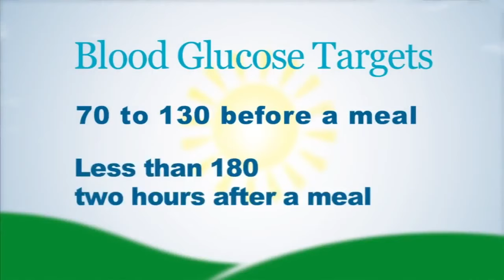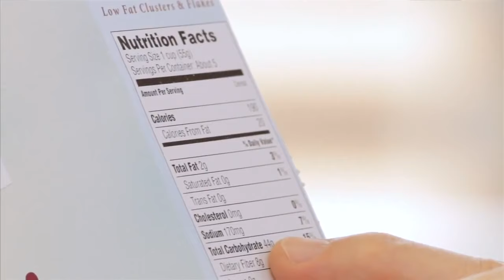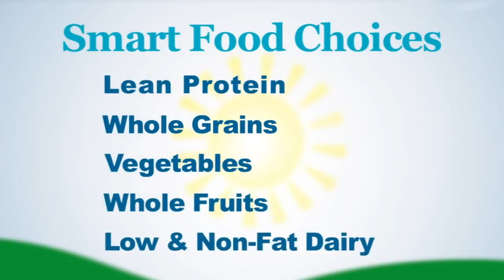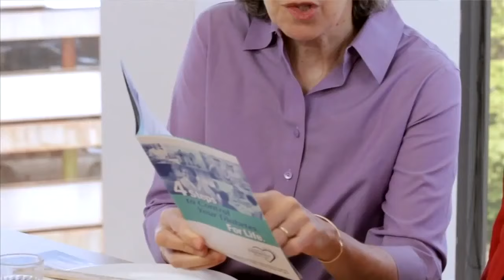Healthy Eating with Diabetes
Making changes in the way you eat can be difficult. Learn about small steps for healthy eating to help you manage your weight.

Transcript:

For people living with diabetes and for those trying to prevent Type 2 Diabetes healthy eating is important for controlling blood sugar, blood pressure, and cholesterol. It's also really critical for losing and maintaining a healthy weight.

When you have diabetes, your family members can eat the same food that you're eating and benefit from it because they are at higher risk for developing Type 2 Diabetes themselves.

Maintaining a healthy weight for a person living with diabetes is critical to manage blood sugar, blood pressure, cholesterol, and to prevent complications such as heart disease and stroke. A target blood sugar range for a person living with diabetes would be 70 to 130 before meals and 180 two hours after a meal.

But the best thing is to check with your healthcare team about a target range that's good for
you. For a person who is trying to control their blood sugars, carbohydrates that they eat have the biggest impact on the blood sugar. So knowing how many carbs you're eating helps you keep your blood sugar in a good range. Carbohydrates are found in fruits, vegetables, grains, dairy products -- more places than you expect. A dietician can really help you count carbohydrates and find the foods that contain them.

Since so many foods contain carbohydrates and you're trying to get the number down to a level that helps your blood sugar, a dietician will help you balance all of that.

Eating a healthier diet actually makes you feel much better in addition to having better blood sugars. For a person living with diabetes or trying to prevent diabetes and maintain a healthy
weight, these foods can really help: lean sources of protein like chicken or fish; whole grain foods -- crackers, cereal; vegetables, especially those that grow above the ground and the kind you put in
salads; eating whole fruits in place of drinking juices and using low-fat and non-fat dairy products like milk and yogurt.

If making big changes in the way you eat seems overwhelming, think about small steps and try to find a quick win.

One thing you can do to help you control your portions is you eat using a nine-inch plate. If you divide that plate in half and fill it with vegetables and fruits that leaves you room on the other half for a quarter of the plate to be meat, probably about the size of a deck of cards or three ounces and a quarter of the plate to be starch, grains, or potatoes or bread. Try to eat your meals and snacks at the same time each day and that way you won't get too hungry at any one time which could lead to overeating.

Take time when you're eating. Chew your food slowly and enjoy it. Give your brain a chance to know that your stomach is full.

When it comes to seasoning your food use herbs and spices. Leave the salt and butter on the side.

Make a list when you go shopping and stick with it. Don't go shopping when you're hungry because
that can lead you to some poor choices. Bring your lunch to work instead of eating out. This will help you control your portions and avoid overeating like you would in a restaurant.

When you're cooking at home, wrap up and put away your leftovers promptly. This way you won't be tempted to go back for seconds. And think about stir-fries; they're a great way for you to boost your vegetables and cut back on meat, plus they actually make very good leftovers.

[music]

People fall off-track all the time when they try and eat a healthier diet. It's normal. Don't get upset about it. Just try to get back on-track soon after you fall off so you don't get totally derailed.

It's normal to get discouraged periodically. Think about talking to a dietician. They can help you tailor these diet recommendations to fit your needs and come up with a plan that's easier for you to follow. For a person living with diabetes there are no special foods you need to buy.

There are no foods you need to avoid entirely. With portion control and meal planning, even
with diabetes, you can really enjoy eating.

[music]